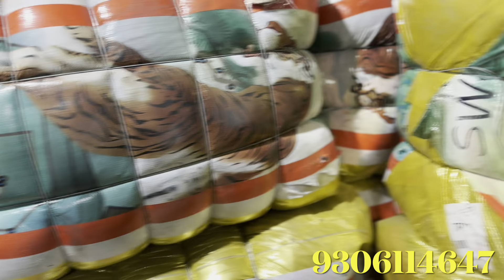All winter clothes Available in One Warehouse माल ख़रीदें सीधा इंपोर्टर से कपड़े मिलेंगे किलो के भाव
Come and join Export Surplus business with us and learn how you can earn money. We will provide best possible ideas to increase your business goal.

We are delivering to all zones in India(Each and every cities and villages also).
Save this number for Regular updates on new stock. Check My Whatsapp Status -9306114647

ADDRESS
SHUBH COLLECTION
WAREHOUSE: - NEAR KUBER DHARM KAANTA, BARSAT ROAD, NOORWALA, PANIPAT , HARYANA 132103

1. Whatsapp Channel ( Daily New Updates )

2. Youtube Channel ( New Full Videos )

3. Catalog Sample
हमारे  Whatsapp पर Products के विवरण का Link ——

export surplus,export surplus warehouse
cheapest export surplus
export surplus panipat
surplus clothes warehouse
export surplus wholesale market in panipat
export surplus clothes,export surplus garments,cheapest export surplus market in panipat
export surplus panipat
mens export surplus
export garments
surplus clothes
super export surplus
surplus winter clothes,export surplus summer collection,export surplus mens wear
delhi export surplus export surplus
cheap export surplus
branded clothes in cheap price in panipat
export surplus
export surplus t-shirt kolkata
branded tshirt
tshirt
branded shirt
branded jeans
design tshirt
branded t shirt
branded tshirts
branded tshirt patna
branded clothes
branded tshirts panipat
branded quality tshirt
girls t shirt branded
branded t shirts for girls
branded formal shirt
branded tshirt wholesale market
branded shoes
zara tshirt
best t shirt brands
branded tshirt wholesale market panipat
branded shirts in panipat